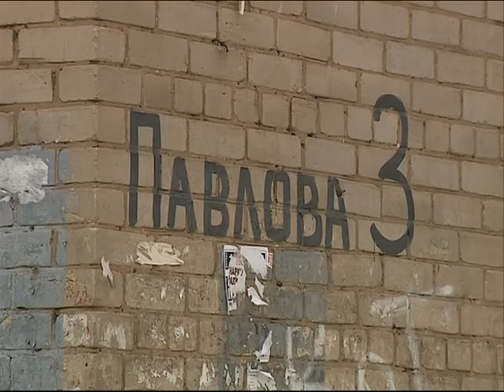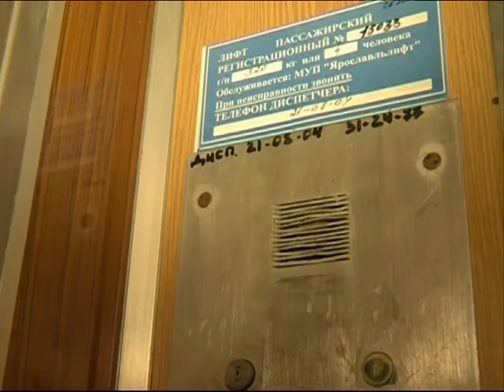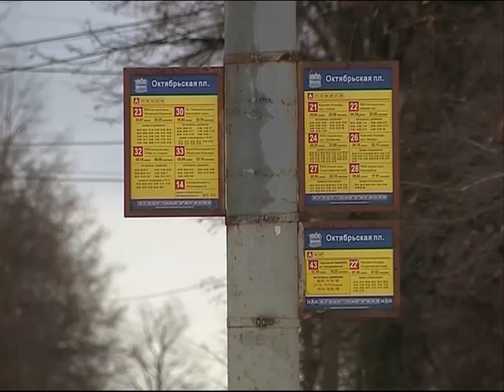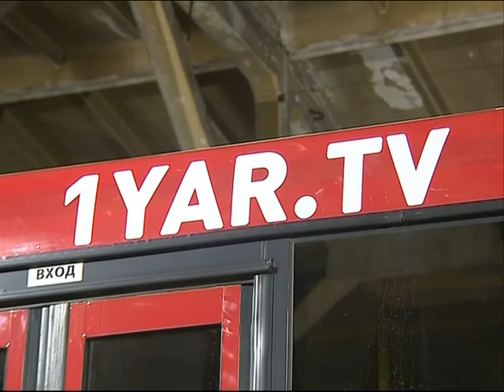Новости Ярославля. Коротко о главном 9.02.2016